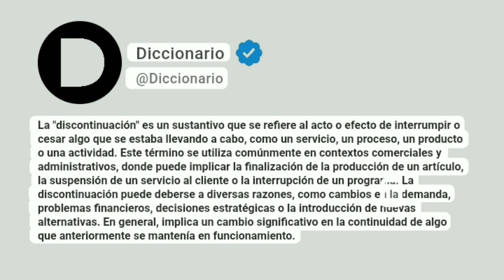Discontinuación Significado En Español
La "discontinuación" es un sustantivo que se refiere al acto o efecto de interrumpir o cesar algo que se estaba llevando a cabo, como un servicio, un proceso, un producto o una actividad. Este término se utiliza comúnmente en contextos comerciales y administrativos, donde puede implicar la finalización de la producción de un artículo, la suspensión de un servicio al cliente o la interrupción de un programa. La discontinuación puede deberse a diversas razones, como cambios en la demanda, problemas financieros, decisiones estratégicas o la introducción de nuevas alternativas. En general, implica un cambio significativo en la continuidad de algo que anteriormente se mantenía en funcionamiento.